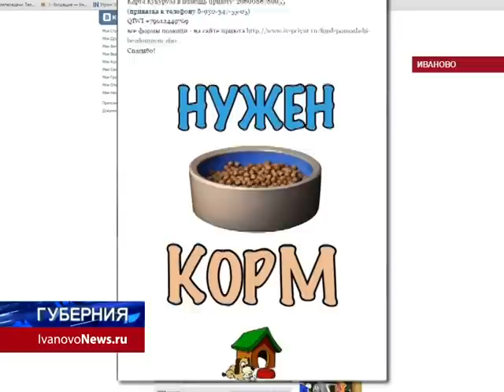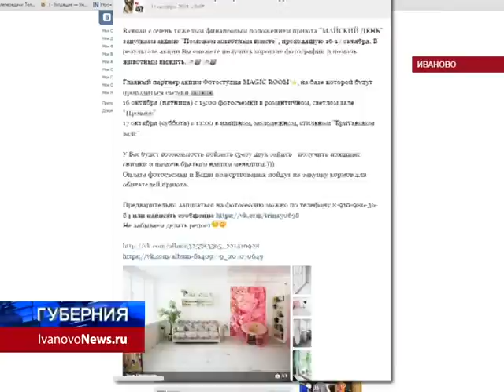"МАЙСКИЙ ДЕНЬ" БЬЕТ ТРЕВОГУ